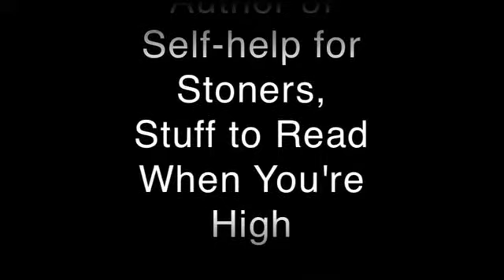Pantsing versus Plotting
I'm writing a new crime novel (the beginning of a series) and I'm discovering the joys of not planning ahead.